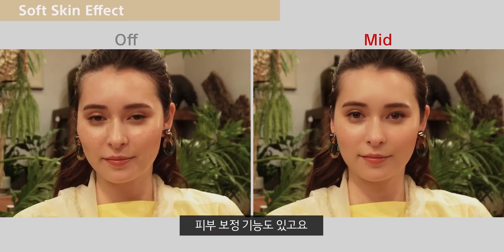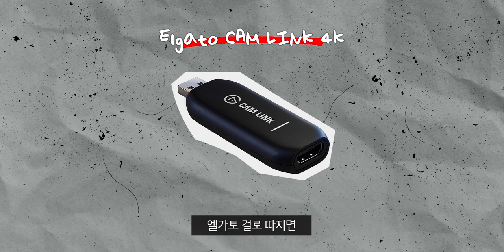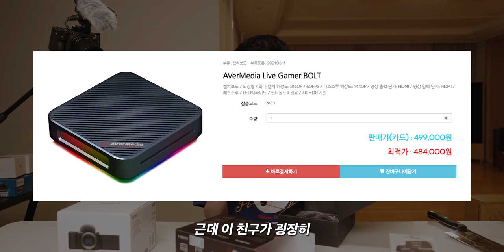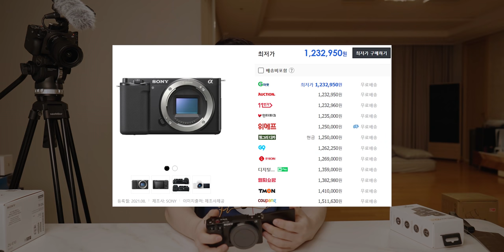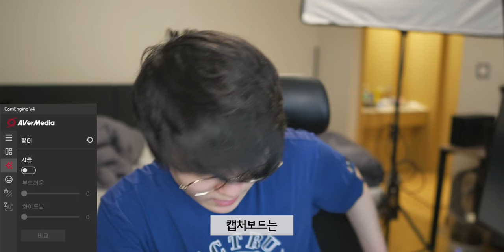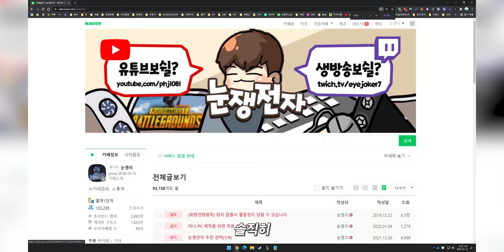방송용 메인 카메라, 오디오 시스템을 바꿨습니다.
▶ 스펙
제품명 : 소니 ZV-E10, AverMedia STREAMER CAP 4K, AverMedia Live (gamer BOLT(GC555), RODE Wireless GO 2